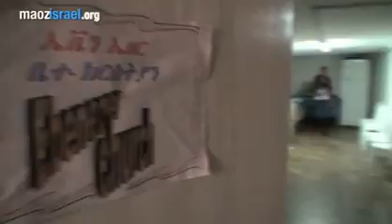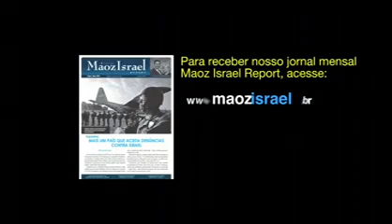Milagre Judeus Messiânicos Etíopes de Israel.mpg